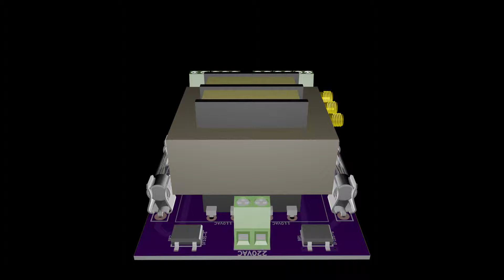PWM Drive Rotation 3D Studio Max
Whoops uploading replacement shortly... I'm just experimenting with rendering printed circuit board (PCB) designs in 3D Studio Max. This board is the PWM drive for a Switch Mode Power Supply I'm building.  The Board skins are preview files from OSHPark, who produces PCBs, which are used as textures.  All in all it turned out pretty cool.

A lot of the components footprints and models stock to Kicad.

Some of them came from a bunch of Kicad models I downloaded

The fuse models are from GrabCAD. I added the metal and glass textures to the fuses, they were just white:

The transformer is a custom design I did in 3D Studio, and the rectangular tall block is a DC-DC converter I did in 3D studio.